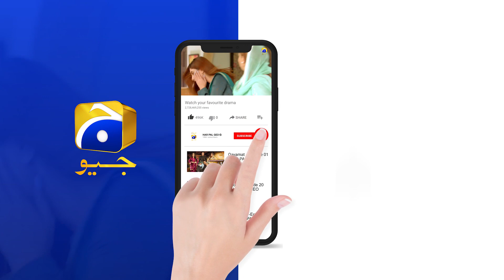Umair Fatima Ke Kamre Main Aur Mutahir... | Fasiq | Har Pal Geo